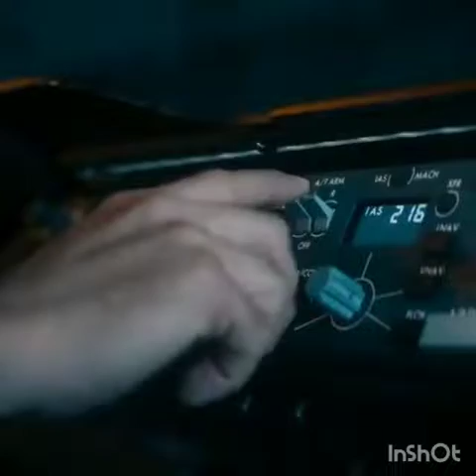Welcome to Wingsss College of Aviation Technology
WCAT is widely applauded as an ideal, modern institution for Aircraft Maintenance Engineering Colleges in Pune (Maharashtra). We are one amongst the trusted DGCA Approved AME Colleges. We not only build up skill, attitude and work ethics amongst the students but also teach the value of hard work for developing confidence in their ability.

Globalization and liberalization and open sky policy has resulted in a rapid growth in aviation sector with induction of new aircrafts in to service, new operators in to play, and many new air routes. This phenomenal growth in aviation industry in India has resulted in developing a huge market for civil and private Airlines. This is turn, is creating a great demand for aircraft maintenance engineers for maintaining and servicing of the fleet.